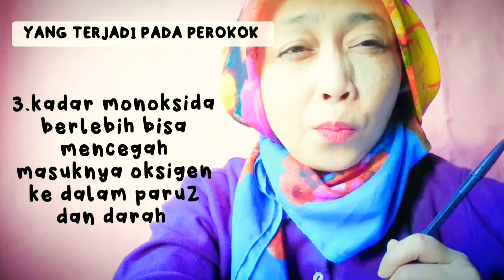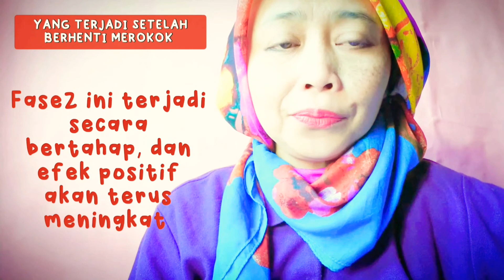efekmerokokpadatubuhkita, hidupsehat, efekberhentimerokok, APA YANG TERJADI PADA TUBUH PEROKOK?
hay..di video kali ini eldi mau menguraikan apa efek buruk merokok dan efek yang terjadi saat mulai berhenti merokok